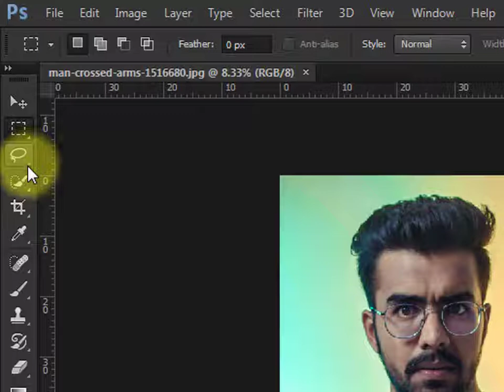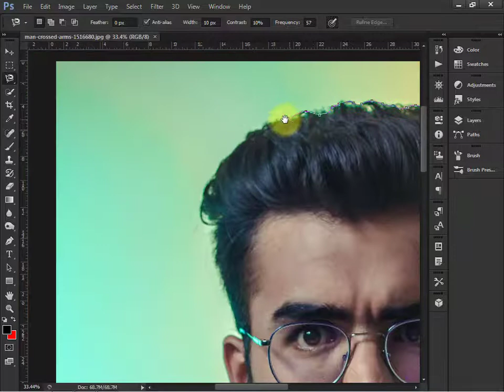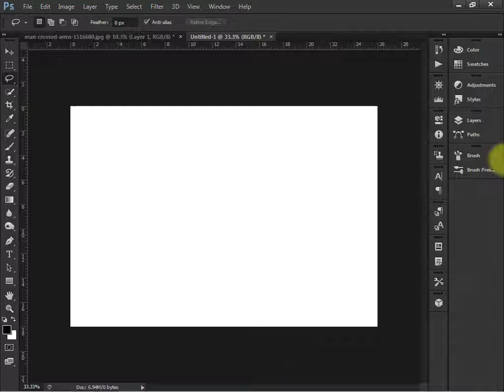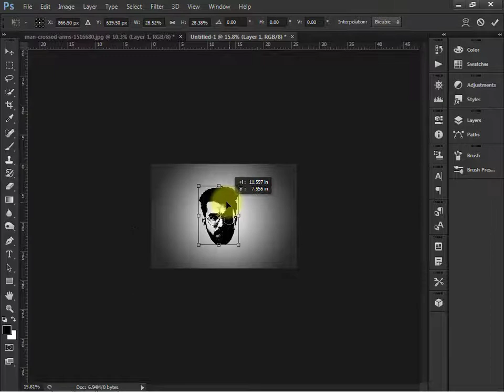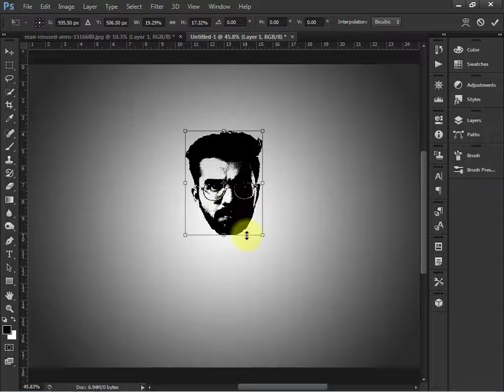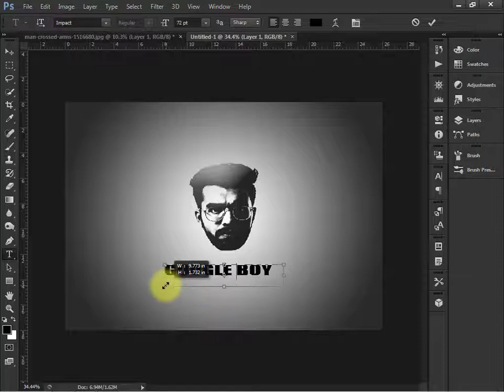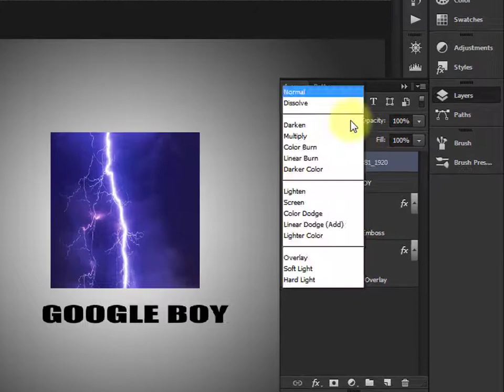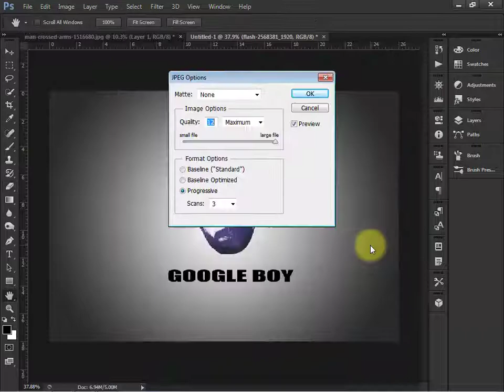[NEW]How to make carton face logo Design --photoshop tutorial 2020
[NEW]How to make carton face logo Design--photshop tutorial 2020

flow us

thank toy